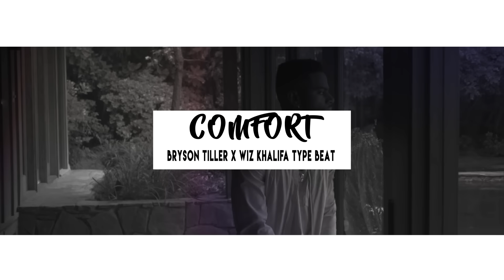Bryson Tiller x Wiz Khalifa Type Beat 2016 - Comfort | (Prod. KS Beats)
BUY 1 BEAT, GET 2 FREE SUMMER SALE // HURRY WHILE IT LASTS!

to download and purchase beats.

-  This is a DEMO MP3 instrumental. Not to be used for any project unless a lease is purchased.

◆  Please leave suggestions below.

bryson tiller type beats
bryson tiller type beat 2016
bryson tiller beat 2017
wiz khalifa type beats
wiz khalifa type beat 2016
type beat
type beats